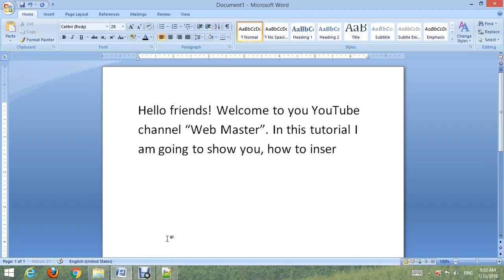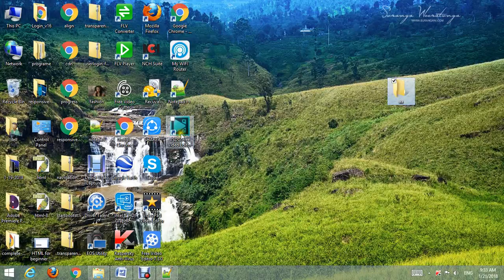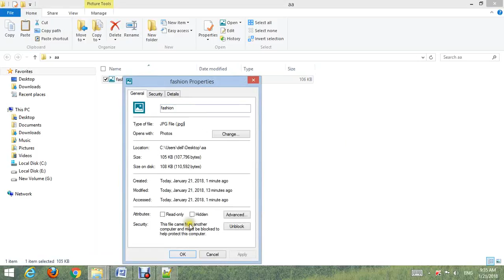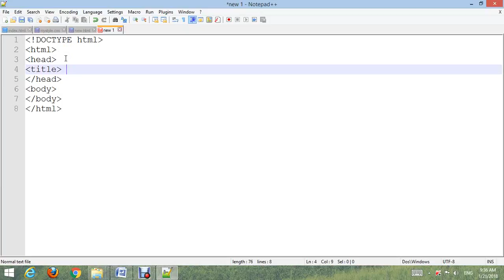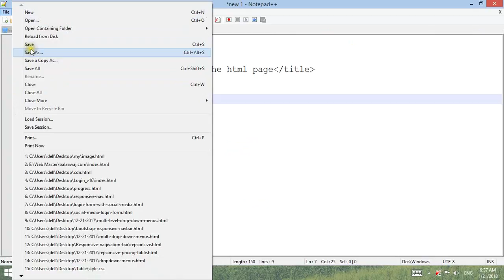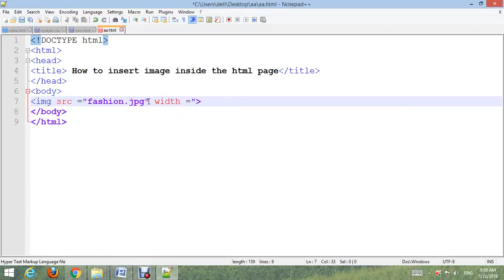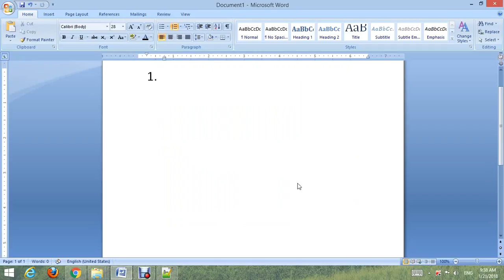How to insert image inside the html page?-13